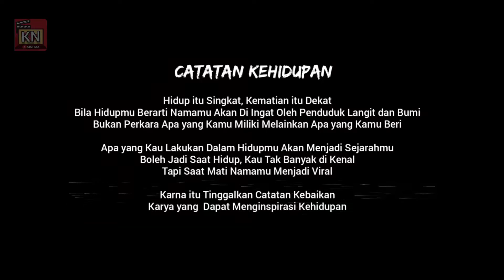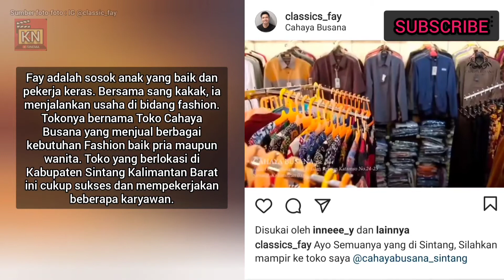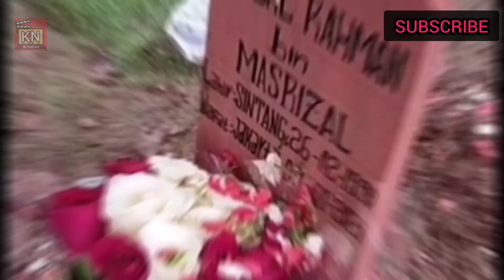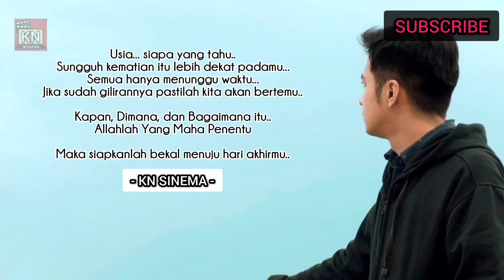Mengenang Fay, Faisal Rahman Youtuber Ganteng dari Kisah Sriwijaya Air SJ-182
Mengenang Kisah Youtuber Fay, Faisal Rahman Penumpang Pesawat Sriwijaya Air SJ 102